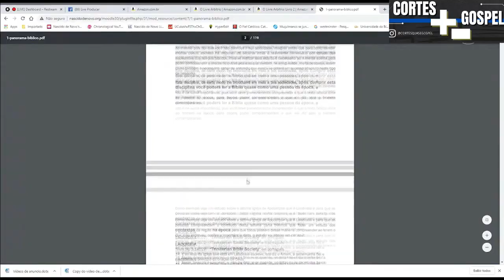NESTES LUGARES É PROIVIDO FALAR QUE É CRISTÃO | LAMARTINE POSELLA E SARAH SHEEVA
🌟LIVRO: O ceticismo da fé - Autor Rodrigo Silva

LAMARTINE POSELLA E SARAH SHEEVA - Inteligência Ltda. Podcast